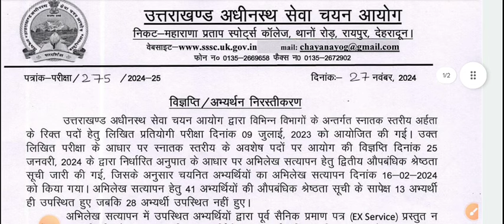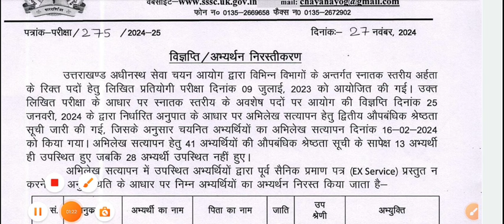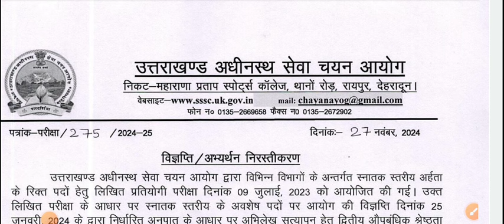UKSSS Letest updates | उत्तराखंड अधीनस्थ सेवा चयन आयोग की ओर से महत्वपूर्ण सूचना | Important updates